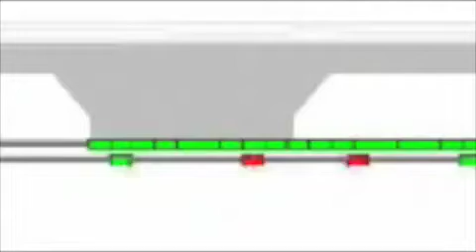Unloading a Train to PRT, 5 times normal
Source unknown, but this is a great illustration on the personal service of PRT versus batch process of mass transit. This is speeded up 5 times. This is a worst case where batch processes meet distributed processes.